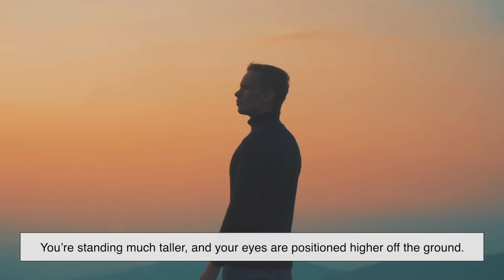Why Do Places Seem Much Smaller as We Age?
Have you ever revisited your childhood school or playground only to realize… it feels way smaller than you remember? You’re not imagining it—it’s a fascinating mix of biology, psychology, and nostalgia at work. In this video, we’ll explore why places seem much smaller as we age, how our brains recalibrate our sense of scale, and why our memories often trick us into thinking the world used to be much bigger.

We’ll break down the science behind this phenomenon, uncover the role of perspective and time perception, and reveal why the magic of childhood spaces fades as we grow. Let’s dive into this curious trick of perception and see what’s really going on.

Timestamps:
00:00 – Intro: The shrinking world of our memories
01:07 – Why everything felt huge as a child
02:02 – Growing taller and seeing differently
02:47 – Memory’s “zoom lens” effect
03:43 – How time perception changes space perception
04:30 – Cognitive mapping and life experience
05:24 – How emotions amplify our sense of size
06:05 – The brain’s adaptability to perspective changes
06:47 – Holding on to the wonder
07:26 – Closing thoughts